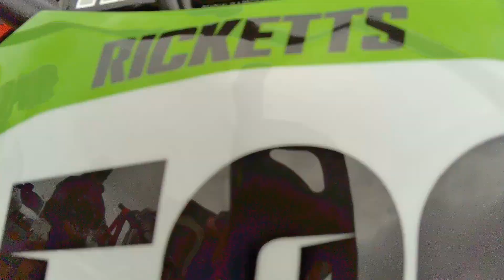NJ Field of Dreams Edit 10/31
Clips from Practice at NJ Field of Dreams on 10/31/21